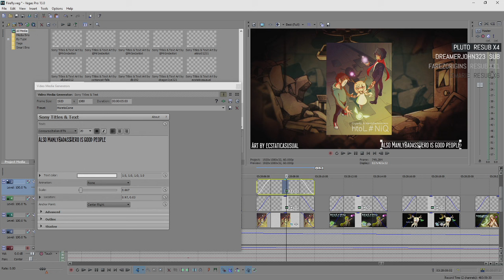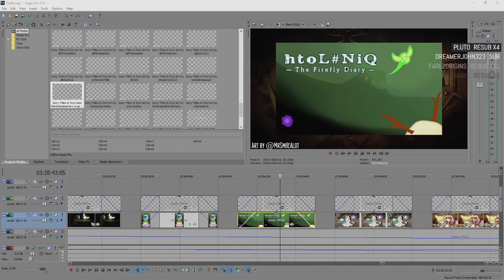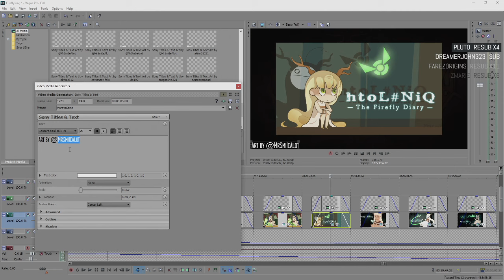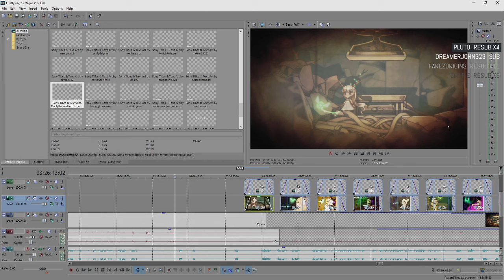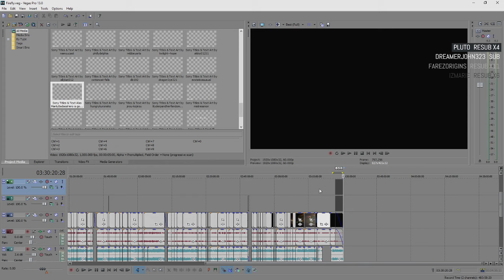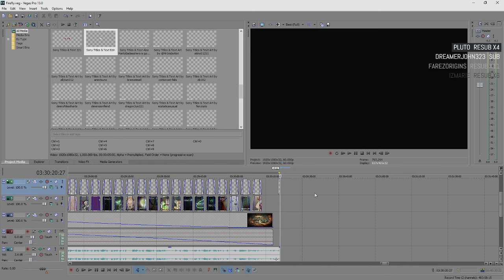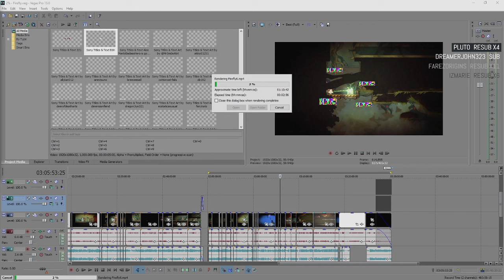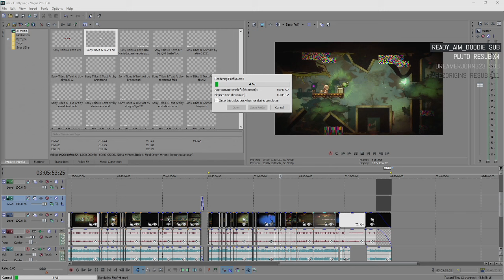Muted! Editing htoL#NiQ: The Firefly Diary playthrough [05/26/16] [P5]